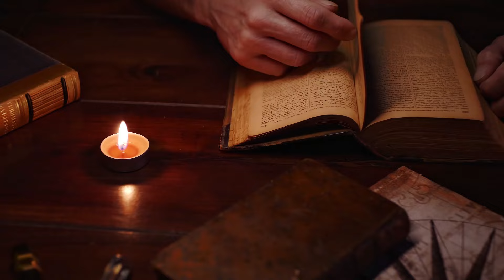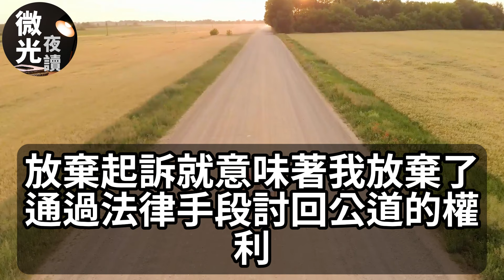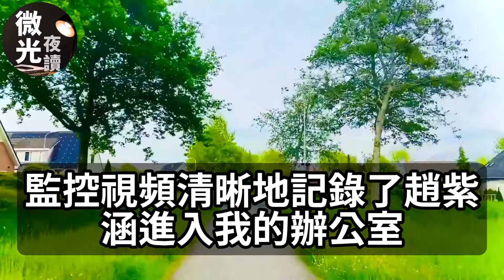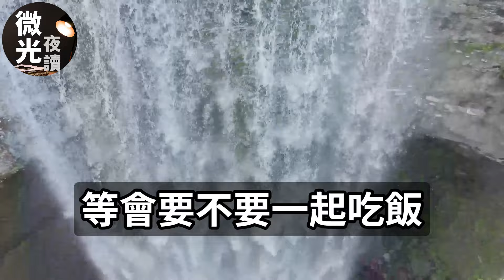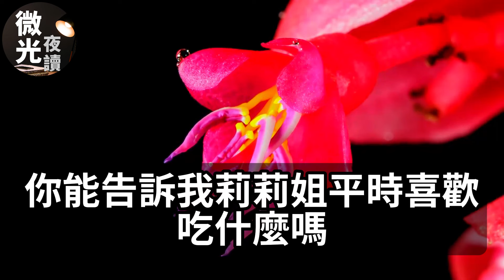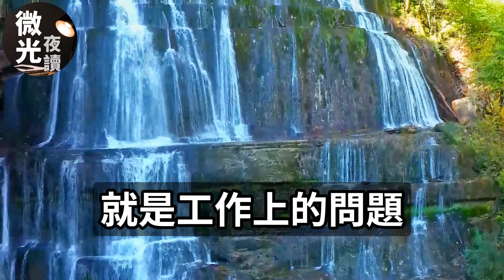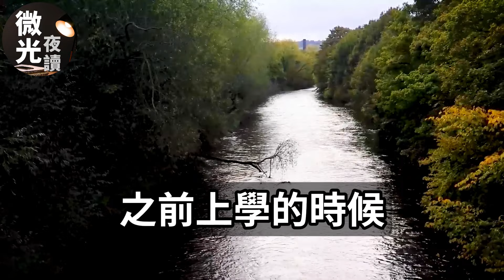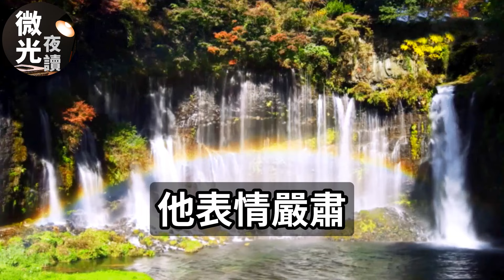公司老板裁了我还不给补偿！不料离开后我却成了他老板！前上司拿30万贿赂我帮她升职！我反手把证据公之于众:老板！你接着嚣张啊！微光夜读